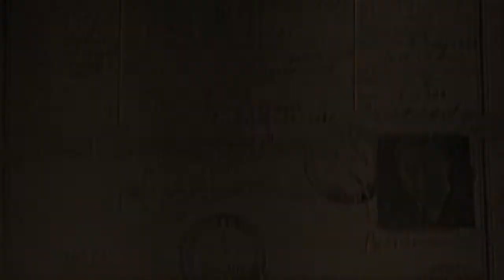Bitva o Himaláj (7.2.2022 ve 20:00 na CS HISTORY)